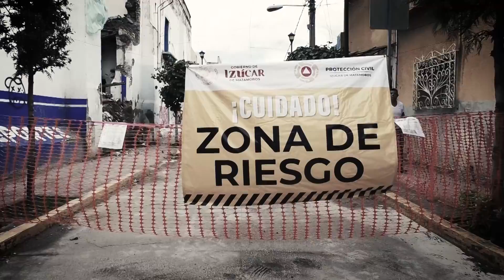🔴 A cinco años del temblor del 19 de septiembre, aún hay casonas que no han sido reconstruidas.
🔴 Han pasado cinco años del temblor del 19 de septiembre, y hay casas y casonas en Izúcar de Matamoros, que aún siguen derrumbándose, apuntaladas o que colapsaron y no han sido reconstruidas.